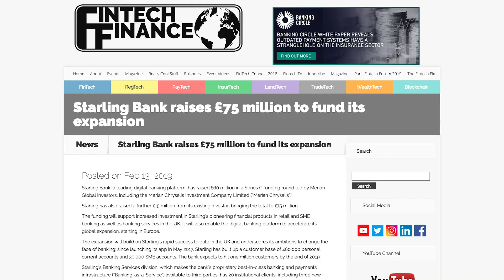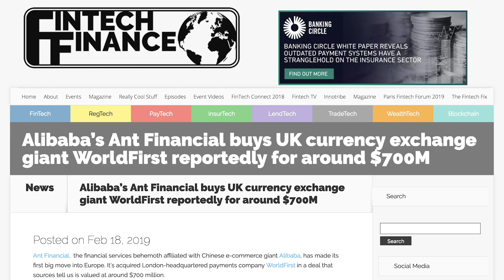The Fintech Fix: The ANT, the Bird and the Tree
In this episode Doug Mackenzie talks about how some of the biggest Unicorns are moving and shaking. And how Ant Financial are moving to Europe